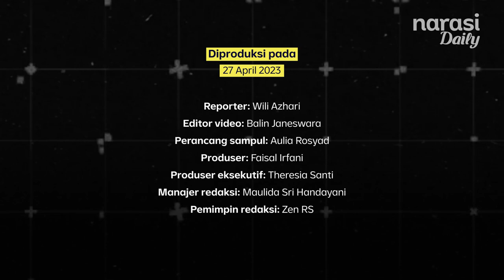Jokowi Kok Sibuk Ketemu Ketua Parpol? | Narasi Daily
Jokowi, sebagai presiden, akhir-akhir ini kerap bersua dengan ketua umum partai politik sehubungan dengan persiapan 2024. Tapi, di balik itu, muncul kritik: tidak seharusnya presiden seperti memperlihatkan kecendurungan untuk memberikan dukungan kepada calon tertentu.

(Narasi)